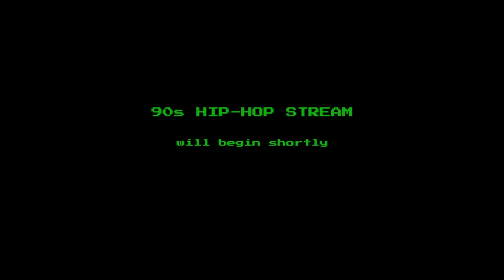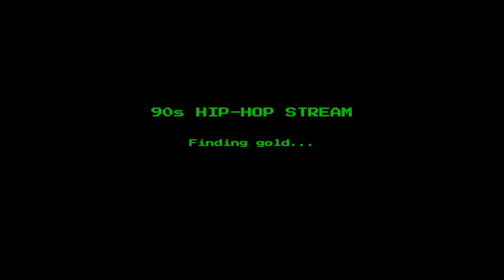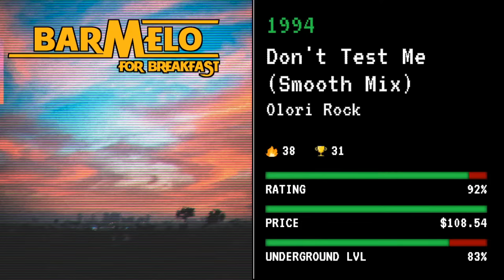Chill 90s - 2000s Hip-Hop, Indie - Rare Old School Underground Music Mixtape | Episode #30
Join us here every morning to get your day started with some of the best underground 90s & old school early 2000s hip-hop mix! Grab a coffee, a joint, if you have a balcony get some fresh air, and let's start digging.

90s hip-hop compilation

Years
1990, 1991,1992, 1993, 1994, 1995, 1996, 1997, 1998, 1999, 2000, 2001, 2002, 2003, 2004, 2005

TRACKLIST
Feel The High - Finsta Bundy  (1997)
Then and Now - Noble and Seel (2002)
Don't Test Me (Smooth Mix) - Olori Rock (1994)
Lamp Wit It - Big U (1997)
Stuck in your Box - Nico B (2002)
The Report - Unknown Entity (1999)
War Scarz - Pauly Paps (1997)
Verbal Format - Mental Dimension (1996)
Protocol - Seven L And Esoteric (1997)
What I See (Remix) - The D.X. (1998)
Red Light Green Light - The Quiet Mob (1995)
I Get Mines - Exclypz (2001)
Don't Get To Close - Cipha (1996)
Spittin - Socialistik (1998)
Knoc 'Em Out - Big Ric (1998)
The Solution - Grandmaster Garner (1998)
Point Blank - Mad Flava (1997)
Tru-Grain - Nitty Gritty Southside (1997)
You Gotta Be (Remix) - Ahmad (1994)
It's Impossible - Mark B & Delirious Ft. A-Cyde, Lewis Parker (1998)
Cumin Thru - Izm & The Naughty Child (1995)
Silent Screams - Moorish Delta (2001)
Cross Examination (Original Mix) - Main One (1997)
All Up In My Mix - Narcotik ft. Infinite  (1996)
Stone To The Bone - Big Jaz (1995)
Earth Wind Fire (Remix) - Fourfifths (1997)
Strapt - Massdasuvdauniverz (1998)
From The Tundra - Akem (1996)